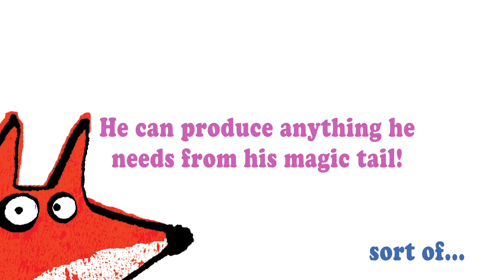FOXY by Emma Dodd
Foxy has a special talent: he is magically able to produce anything he needs from his bushy red tail. Sometimes Foxy comes up with the wrong solutions, but fortunately, Foxy's magic mishaps can always be fixed. And Foxy knows that some very important things—like making new friends—don't require any magic at all. In this humorous tale of friendship, award-winning author-illustrator Emma Dodd introduces a truly endearing new character with a great big heart.

Appearing June 26, 2012.